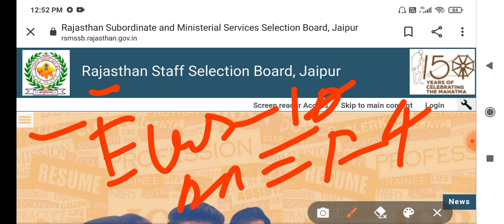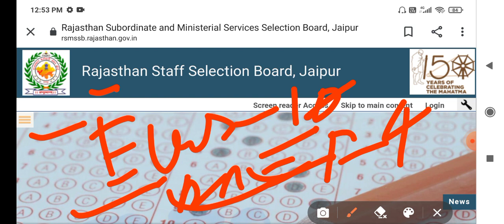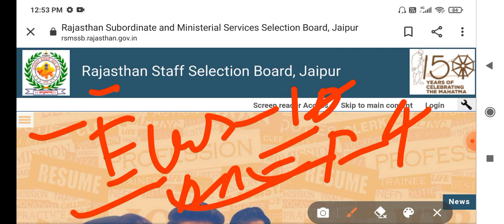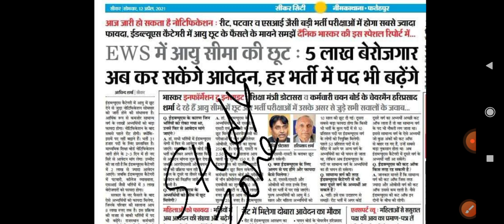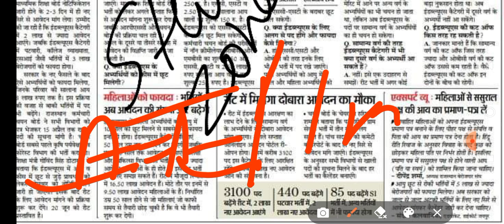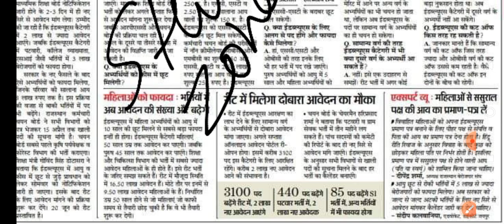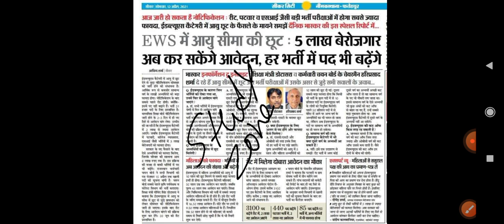Rajasthan Patwari Exam Date Declared// Rajasthan Patwari Form Repone 2021 Vacancy latest update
RAJASTHAN PATWARI FORM   RAJASTHAN PATWARI VECANCY LATEST UPDATE RAJASTHAN PATWARI NEW EXAM DATE RAJASTHAN PATWARI NEW VACANCY LATEST UPDATE

RAJASTHAN PATWARI EXAM DATE LATEST UPDATE

RAJASTHAN PATWARI VACANCY REOPEN LATEST UPDATE

RAJASTHAN PATWARI NEW EXAM DATE LATEST UPDATE

RAJASTHAN PATWARI FORM REOPEN LATEST UPDATE